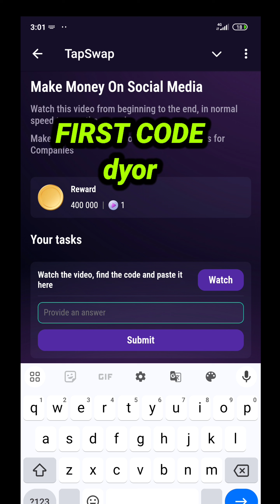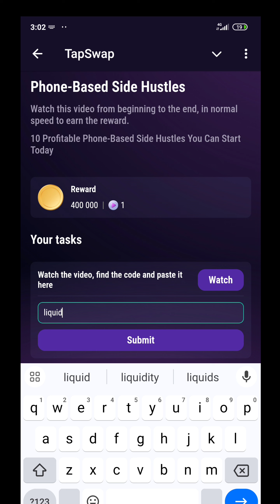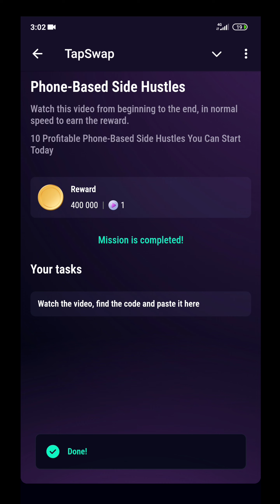TapSwap Code Today | 21 August TapSwap All Mission Code | TapSwap 21 August Video Code Today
💠Social Media;

Your Queries;
TapSwap
Today TapSwap Video Code
TapSwap airdrop
TapSwap withdrawal
TapSwap Video Task
TapSwap crypto
TapSwap Trend
TapSwap withdrawal
TapSwap new big update
TapSwap all videos code
TapSwap 21 August Code
TapSwap 21 August first video Code
TapSwap 21 August second video code
TapSwap 21 August Code Today
TapSwap Code
TapSwap official video code today
21 August TapSwap daily video Code
21 August video Code TapSwap, TapSwap all videos code 21 August
TapSwap Code daily
TapSwap video Code
TapSwap August video all code
TapSwap Code
TapSwap 400000 coins code
Video Code TapSwap
4 L coins TapSwap Code
TapSwap ka code
Daily video Code TapSwap
TapSwap new update
TapSwap town mission today

Peace🎗